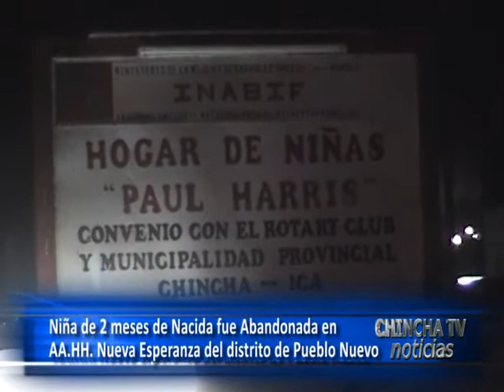NIÑA ABANDONADA EN PUEBLO NUEVO - CHINCHA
UNA BEBE DE 2 MESE DE NACIDA FUE ABANDONADA EN EL  ASENTAMIENTO HUMANO NUEVA ESPERANZA DEL DISTRITO DE PUEBLO NUEVO, AQUI EL LLANTO DE LA MENOR ALERTO A LOS VECINOS QUE DE INMEDIATO DIERON AVISO A LA POLICIA DE SU SECTOR, LOS VECINOS DONARON UN BIBERON Y ROPITA PARA LA MENOR.
AL SER CONDUCIDA A LA FISCALIA DE FAMILIA SE DISPUSO SU INTERNAMIENTO EN EL ALBERGUE DE MENORES PAUL HARRIS SIN EMBARGO LA DIRECTORA DE ESTE ALBERGUE GUMERCINDA VALDIVIA CHAVEZ NO QUISO RECIBIR A LA MENOR ADUCIENDO NO TENER ESPACIO EN EL LUGAR POR LO QUE LOS EFECTIVOS POLICIALES TUVIERON QUE VOLVER CON LA MENOR A LA FISCALIA DE FAMILIA DONDE PASO LA NOCHE.